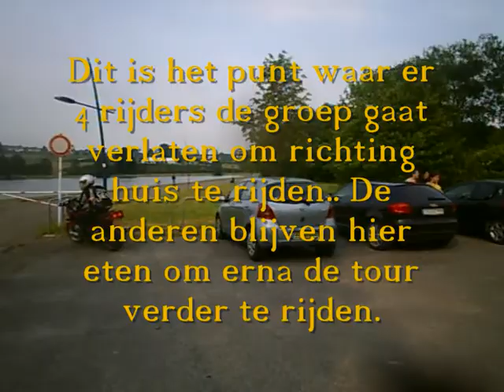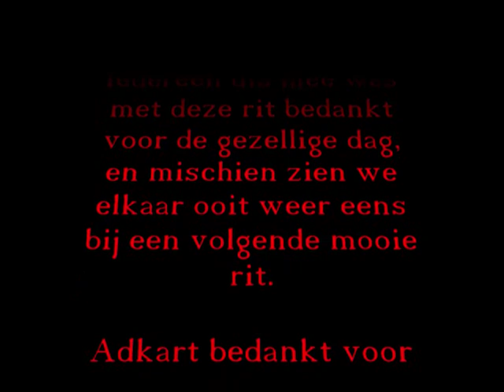M.M. 5 Landen dagrit 3 Juli 2010 Onboardcam Deel 5.